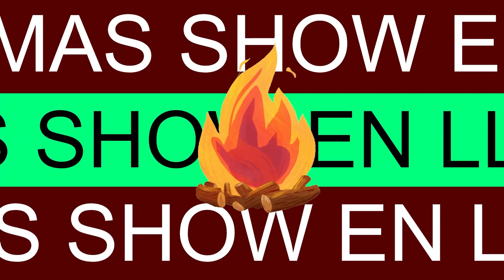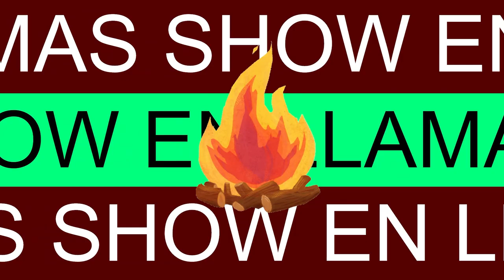El ORIGEN de los CROCS y la RACHA del UNDERTAKER bajo la nueva REFORMA JUDICIAL || EL SHOW EN LLAMAS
El show en llamas presenta:
La racha del Undertaker en la WWE, retirada por Brock Lesnar.
El origen de la marca Crocs detrás de una pelicula utópica que se encargaron de borrar de la faz de la tierra.
La nueva reforma en formato tipo entrevista a gente que si le sabe a las leyes etcétera.
Problemas técnicos.